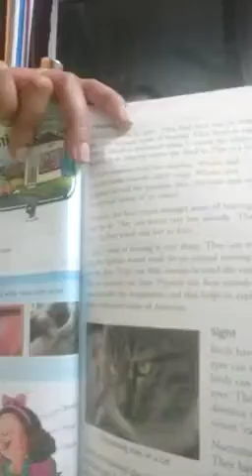CLASS V EVS PART 18